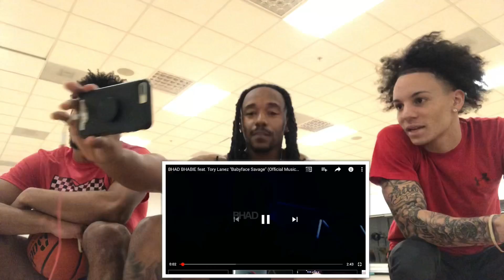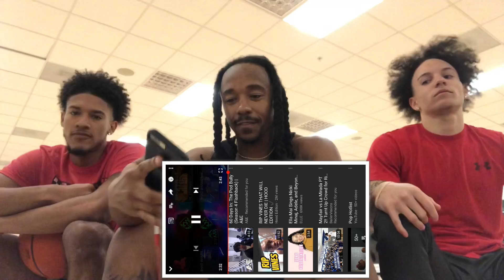BHAD BHABIE feat. Tory Lanez "Babyface Savage" (Official Music Video) | Danielle Bregoli (REACTION)